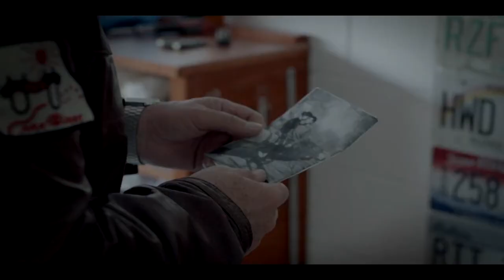A Journey's Past Trailer